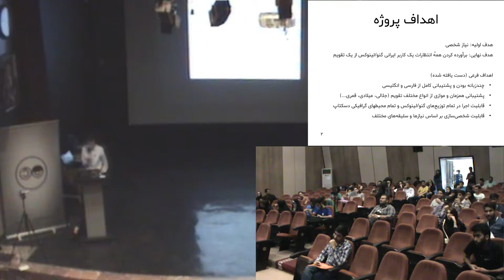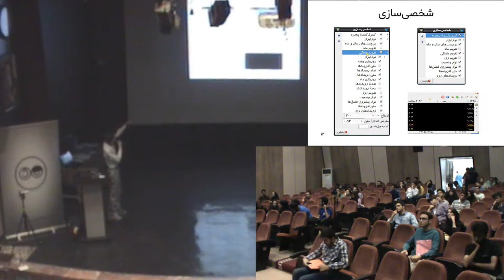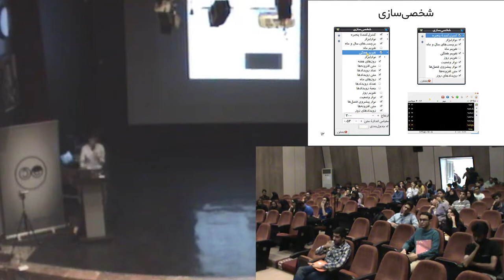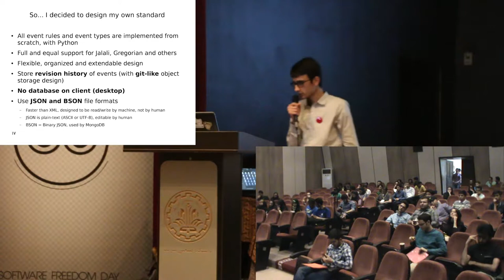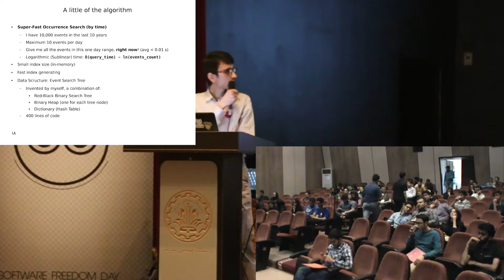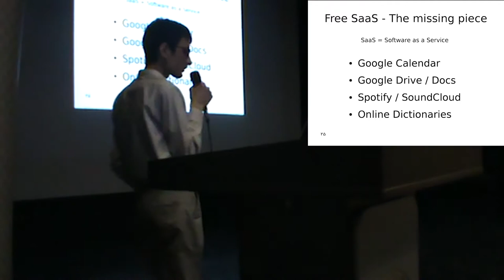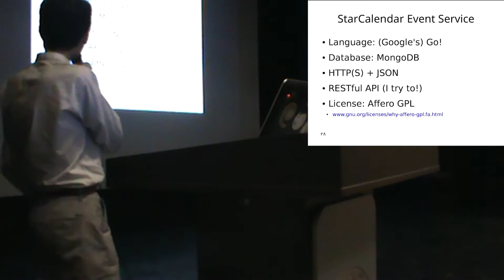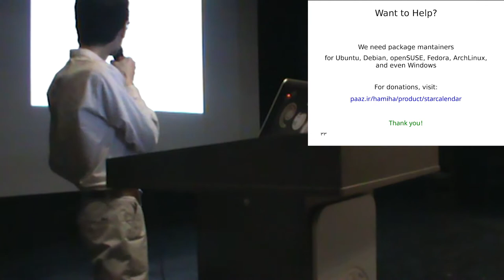معرفی StarCalendar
ارائه‌دهنده: سعید رسولی
این پروژه سال‌ها پیش با هدف برآورده کردن تمام انتظارات یک کاربر ایرانی گنو/لینوکس از یک تقویم شروع شده و اکنون پس از ۸ سال توسعهٔ مستمر، به بخش اعظم این هدف دست یافته است.

سرفصل‌ها:

    تاریخچهٔ توسعه
    امکانات فعلی و نیازهای مرتفع‌شده
    مقدمه‌ای بر لزوم وجود SaaSهای آزاد
    مشکلات موجود و راهکارهای در دست اجرا

کلمات کلیدی: تقویم، جلالی، هجری شمسی، SaaS ،حریم خصوصی، privacy ، نرم‌افزار آزاد